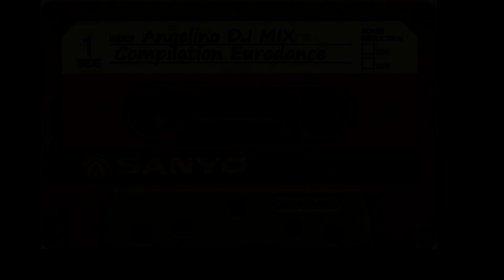EURODANCE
Ciao in questo periodo tristissimo carico un giro di Musica stile Eurodance
Buon ascolto